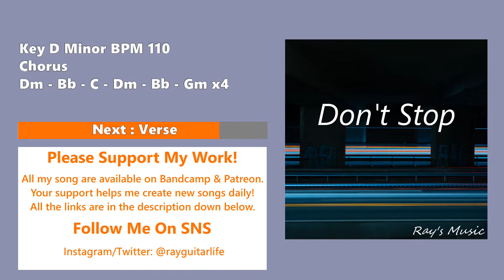Don't Stop - D Minor Rock Backing Track/BGM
Rock backing track/BGM. suitable for instrumental backing track or BGM of your videos.

Please Ask Me For Commercial Use Of My Songs.